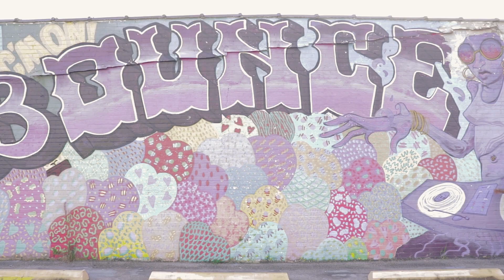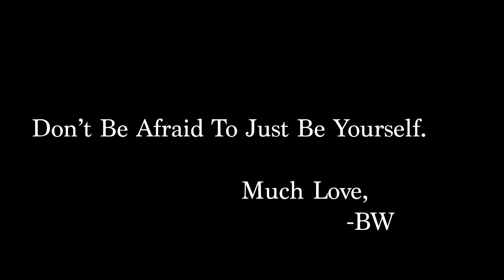CAR VLOG: RUNNING ERRANDS & SHAKE SHACK MUKBANG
Hey y'all,

This week's video is a chill one. We are running errands all day & trying shake shack for the first time. We'll be in the car for the entire vlog & chatting it up. This is my first mukbang, if y'all like it, I can do more!